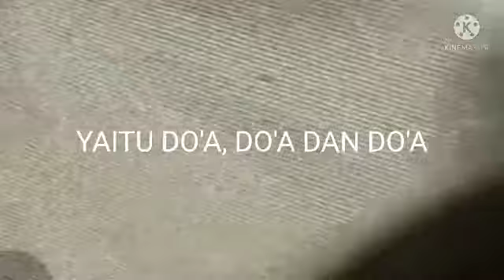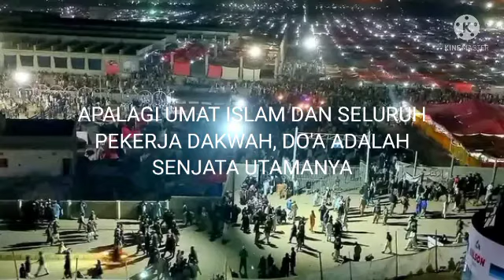DAHSYAT...! SENJATA UMAT ISLAM | UNTUK KARKUN DAN PARA PEKERJA DAKWAH | DO'A MAULANA IBRAHIM DEWLA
DAHSYAT...! SENJATA UMAT ISLAM | UNTUK KARKUN DAN PARA PEKERJA DAKWAH | DO'A MAULANA IBRAHIM DEWLA DB MUTARJIM MAULANA LULUSAN MARKAS RAIWIND PAKISTAN

# INFO UMAT NABI
# DO'A DAHSYAT
# RAIWIND PAKISTAN
# INDONESIA